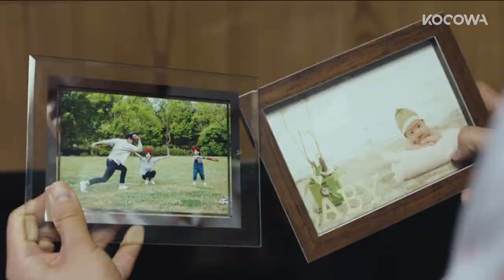Jung Ji Hoon "What kind of nightmare is this?" [Welcome2Life Ep 3]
Want to watch on your phone? Install our app